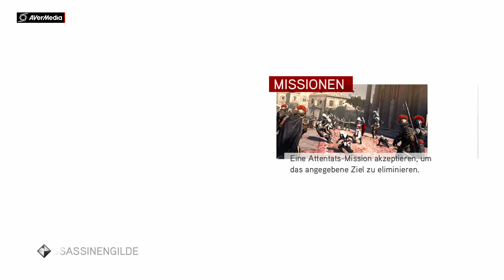Assassins Creed Brotherhood Part 43 Die Befreiung von Bartolomes Frau